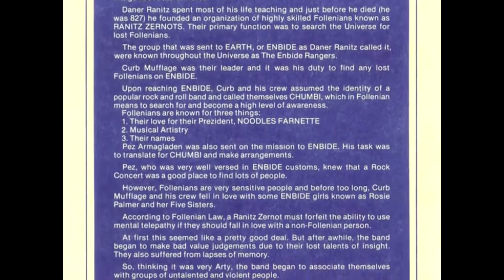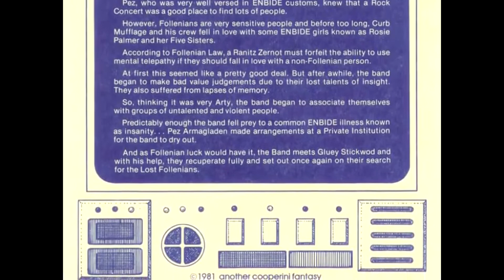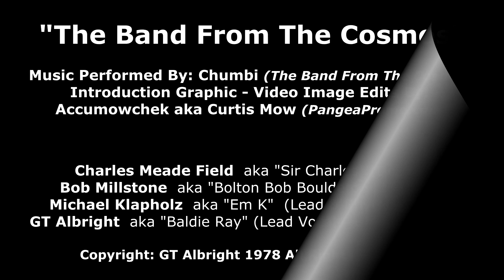CHUMBI "The Band From The Cosmos"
Once upon a time (Late 1975 to Mid 1982) GT Albright aka Baldie Ray was the lead vocalist / rhythm guitarist / songwriter for a very creative and innovative rock band entitled "CHUMBI" [The Band from the Cosmos]. Originally, the band was based in Bucks County, PA in the suburbs of Northeast of Philadelphia. In September of 1977 the band relocated across the country to Southern Marin County, CA in the Northern San Francisco Bay Area with the goal of shedding their "night club cover band" trappings and beginning anew as a completely refreshed and original rock music band. The result of their efforts was realized after 2 years of hard work when the band debuted in at the infamous night club "The Stone" on Broadway Street in San Francisco. The band CHUMBI left a mark on the Bay Area music scene that remains to this day. CHUMBI "The Band From The Cosmos", along with their amazingly loyal fans, a dedicated hard working road crew, a spectacularly innovative artist management promotion team (Canetic Productions), and stunningly conceived original artwork by Ben Perini [ ThinkBen.com ],. CHUMBI began the "Search For The Lost Follenians" adventure. This video features promotional images of the band and the title song from the bands live show "The Band From The Cosmos". Find a video from one of the bands actual live performances at Bill Graham's venue SF "The Old Waldorf" at this link; Check out the entire show on YouTube! There has never been a band like CHUMBI.